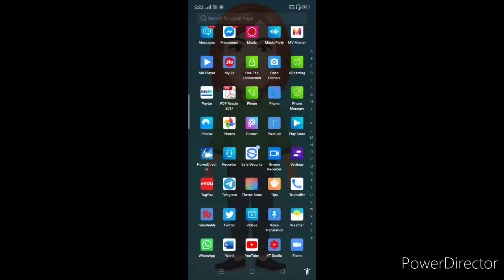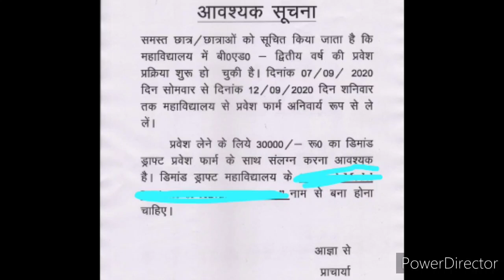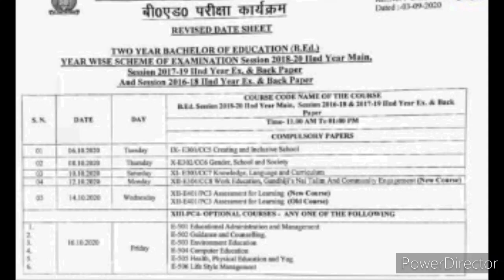CSJMU B.Ed Exam 2020 की धमाकेदार खबर 🔥 | परीक्षा गई, परीक्षा आई | हैरान हो जाओगे 😲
Hi dearest viewers and subscribers, your most welcome back once again like forever to my and your "Kavita Is Here" YouTube channel.. In this latest video, we have talked about the most recent news regarding CSJMU B.Ed Exams 2020, so kindly watch this video fully and carefully from beginning to end..🙏🏻🌹❤️